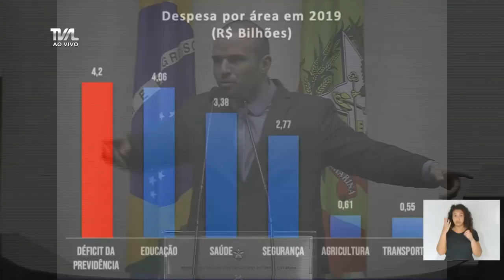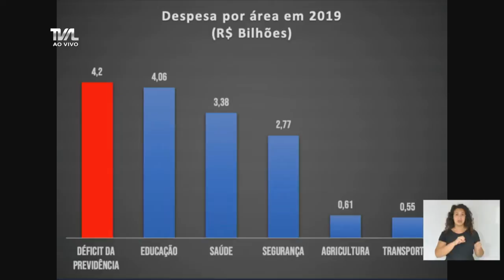Sessão Ordinária - 04/03/20 - parte 2